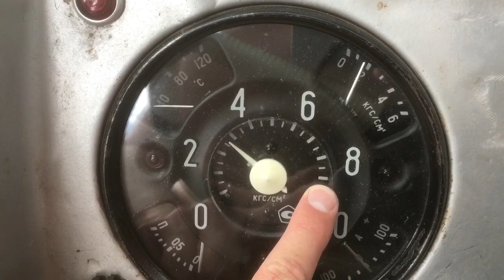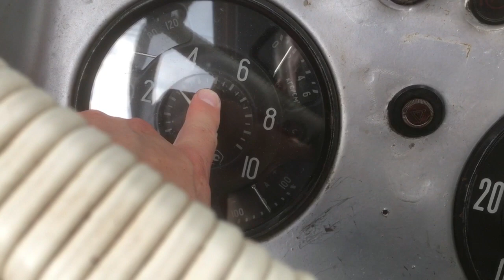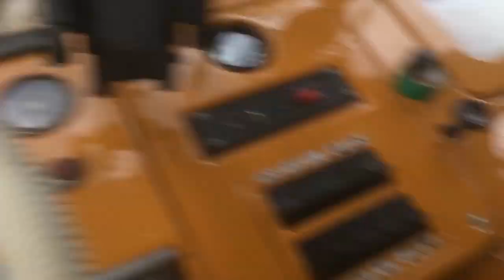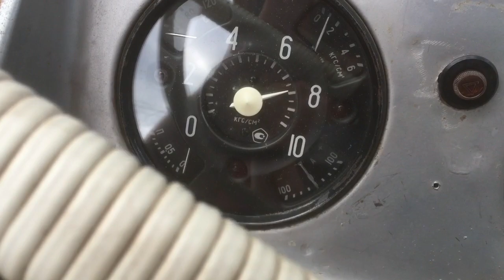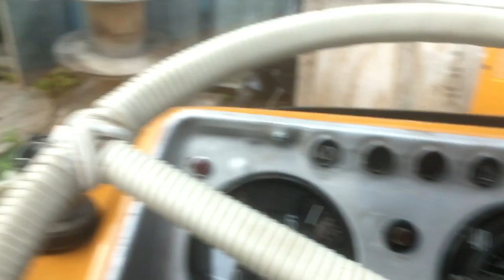ЛиАЗ-677: установка клапана отсечки давления воздуха от КАМАЗ, вместо штатного «солдатика»..)